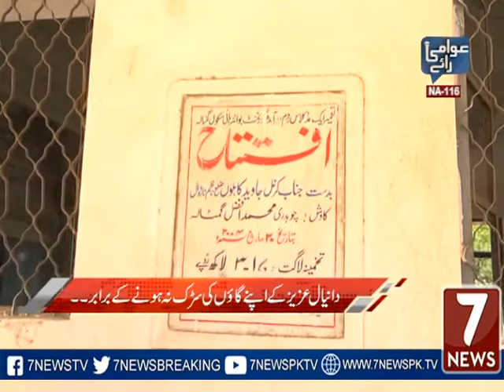Awami Rai NA 116 Part-03